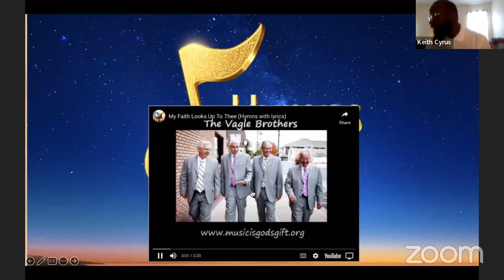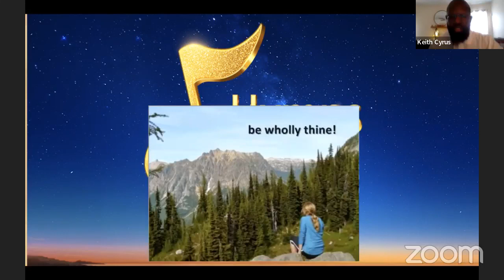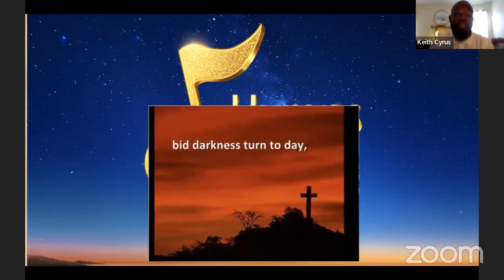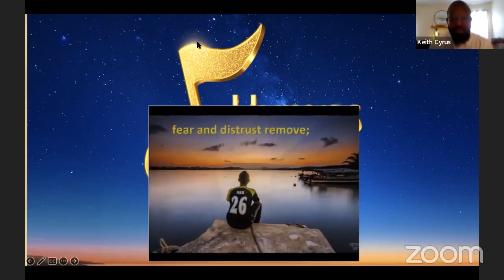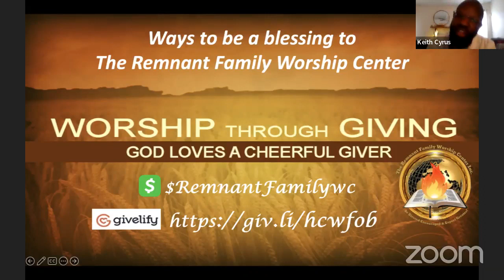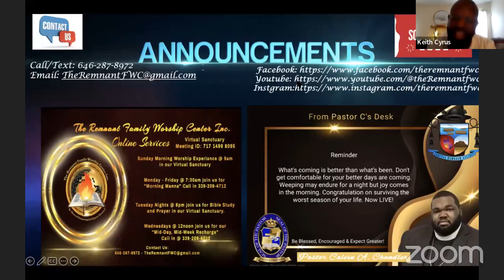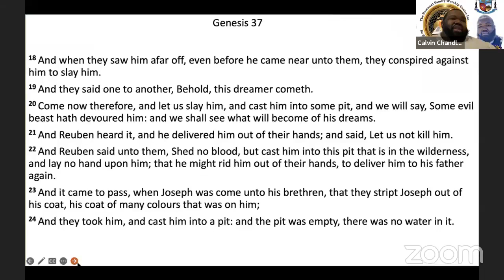The Remnant Family Worship Center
Welcome to The Remnant Family Worship Center Inc. Sunday Morning Worship Experience. We are glad you stopped by our virtual sanctuary to worship with us today.

Be Blessed, Encouraged and Expect Greater!